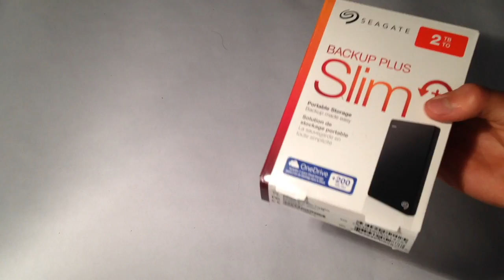Seagate backup plus Slim unboxing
This video is about Seagate backup plus Slim unboxing